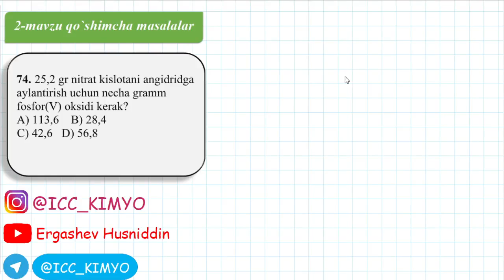2-Mavzu. Qo`shimcha . 74-savol yechimi. Kimyo.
Anorganik birikmalarning eng muhim sinflari